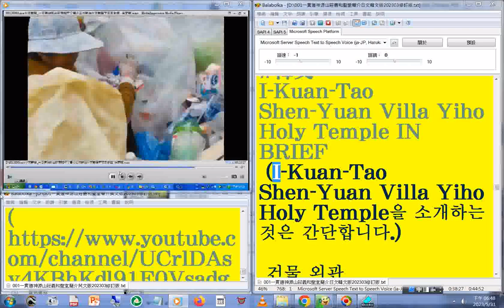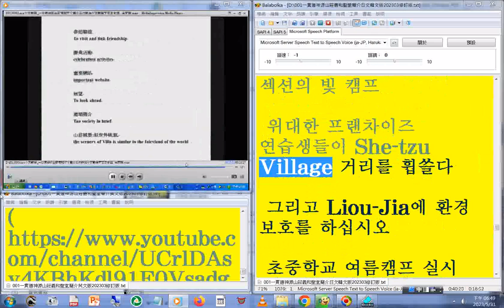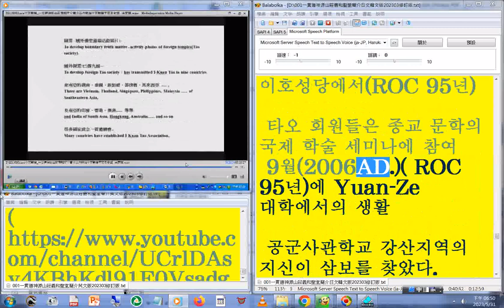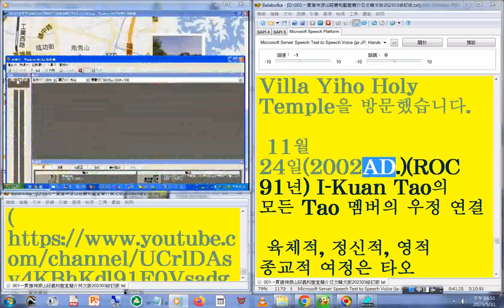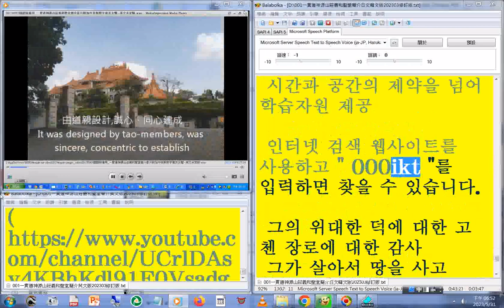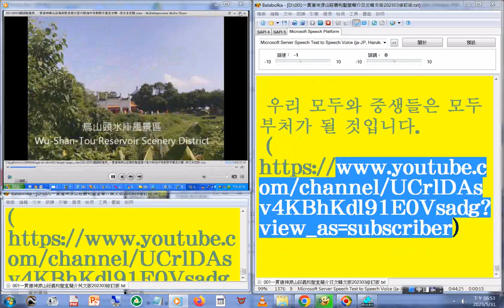活動圖片集 備用#台南藝術大學#大崎雙鳳宮#大崎八卦星君廟#一貫道神源山莊義和聖堂簡介影片#韓文版 (Google翻譯僅供參考)日語模式唸英文 中英對照字幕版 另有#youtube影片